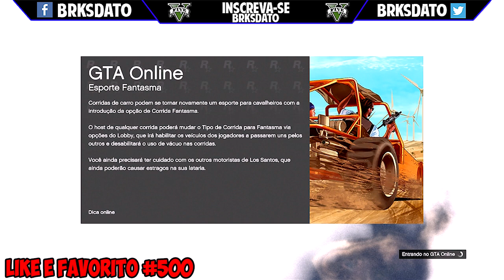GTA V - ONLINE - BUG COMO FICAR SEM OS BRAÇOS PEITO E BARRIGA NA 1.17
▬▬▬▬▬▬▬▬▬▬▬ஜ۩۞۩ஜ▬▬▬▬▬▬▬▬▬▬▬▬▬
▓▓▓▒▒▒░░░ LEIA A DESCRIÇÃO DO VÍDEO!!! ░░░▒▒▒▓▓▓
▬▬▬▬▬▬▬▬▬▬▬ஜ۩۞۩ஜ▬▬▬▬a▬▬▬▬▬▬▬▬

►Contatos:
►Xbox-Live : BRKs DATO
►Psn : BRKs_DATO
►STEAM : brksdato